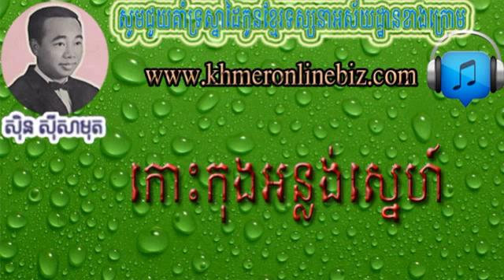Sin Sisamuth, Kosh Kong Onlong Snea, Sin Sisamuth Old Song, Khmer Song